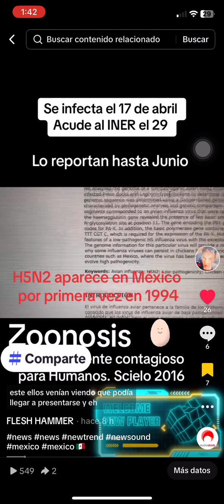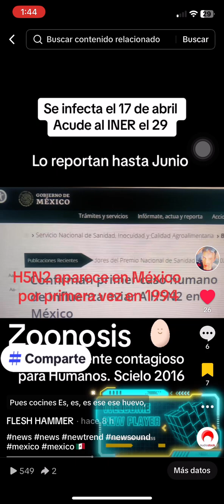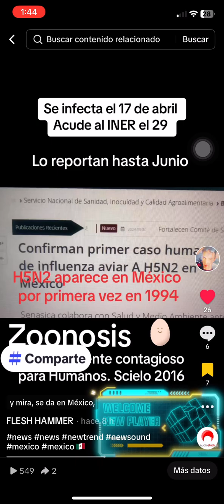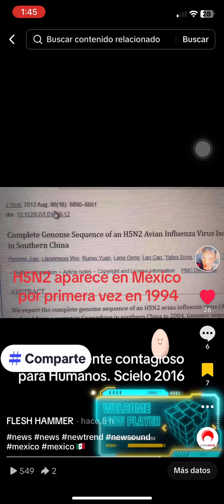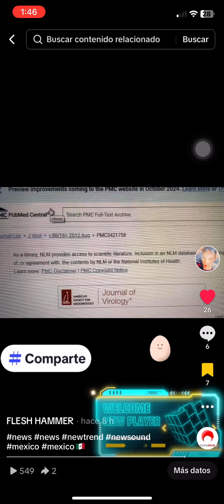Primer caso de influenza Aviar H5N2 en Humanos